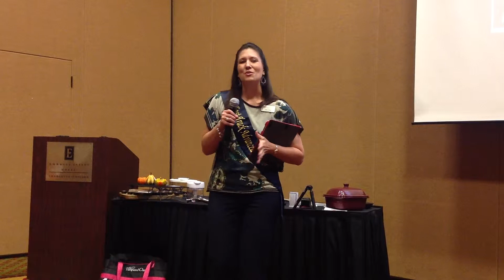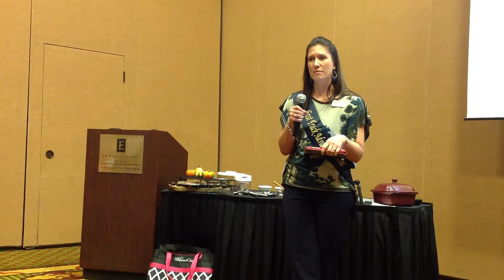Rockin' the Chef October 2013 - Esther Adkins